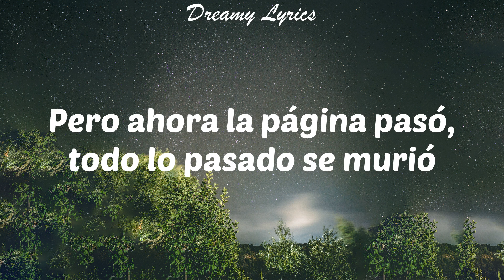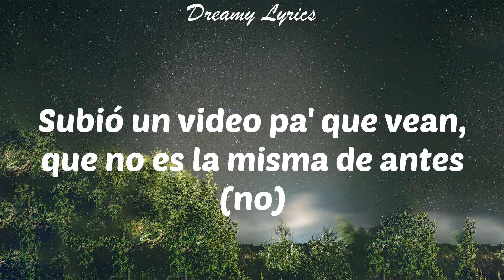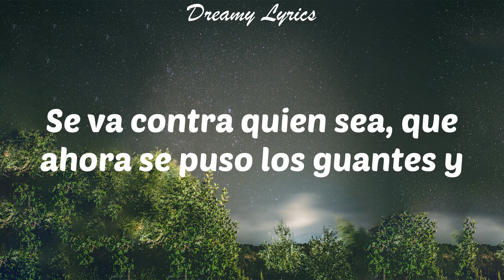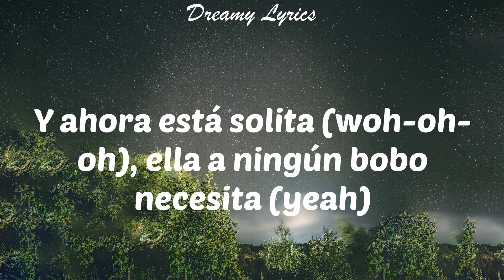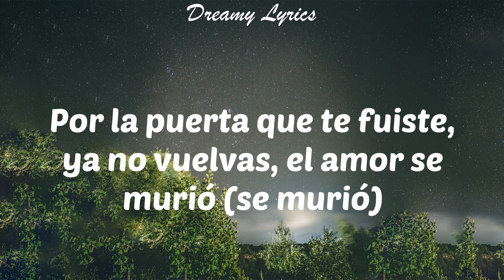Bonita 2 (Lyrics) Jeeiph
Lyrics in this video:
Siempre pensaste que fue un error (fue un error)
Enamorarte, pero pudo ser peor (ser peor)
Tiempo perdido, pero aprendido
¿Cuántas veces no ha fallao' cupido?
Siempre preferimos lo prohibido, pero no (pero no)
Se puso bonita, pa' que el bobo viera lo que se perdió (lo que se perdió)
Por la puerta que te fuiste, ya no vuelvas, el amor se murió
Se puso bonita, ah, pa' que el bobo viera
Por la puerta que te fuiste, ya no vuelvas, el amor se murió (se murió)
Saliste a buscar oro cuando tenías diamantes
Quisiste enamorarla con mentiras
Y terminaste siendo el perjudicado del cuento
Y perdiendo
Pero ahora la página pasó, todo lo pasado se murió
No vuelvas por donde te fuiste
Que ya se borró el camino
Y ni el destino va a hacer que vuelva contigo
Y cuando sale sola, a donde llega es el centro de atención
Dice que es mejor soltera, porque así se siente mejor
Y ahora está solita, ella a ningún bobo necesita
Subió un video pa' que vean, que no es la misma de antes (no)
Por más que él le importe, ella es más importante (eh)
Como ya no se deja, le dicen arrogante (yeah)
Se va contra quien sea, que ahora se puso los guantes y
Cuando sale sola, donde llega es el centro de atención
Y ahora está solita (woh-oh-oh), ella a ningún bobo necesita (yeah)
Yeh
Jeeiph, ah-ah-ah
Free en la casa, mami
Una
Bifi, Bifi
Dímelo, Neneto, ja
Play Music
Venezuela